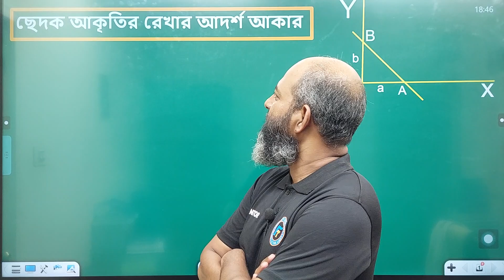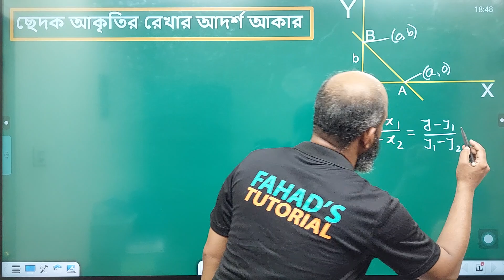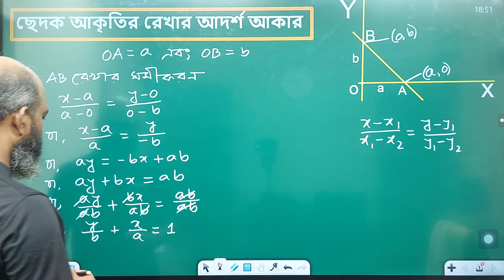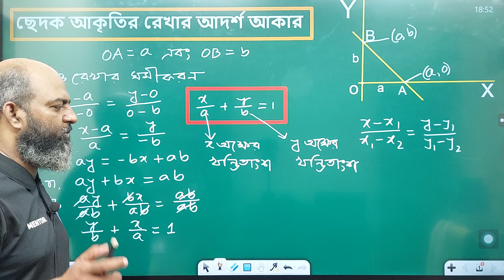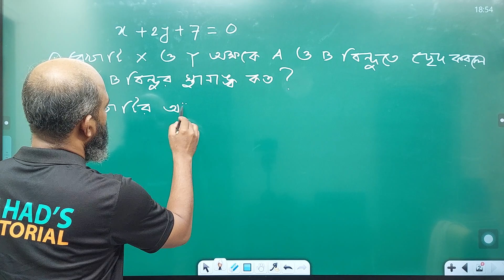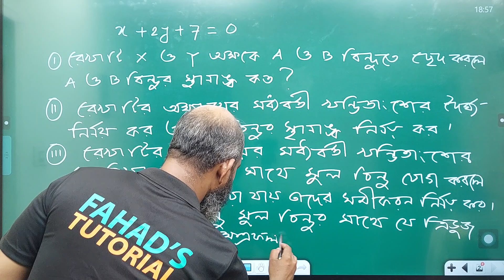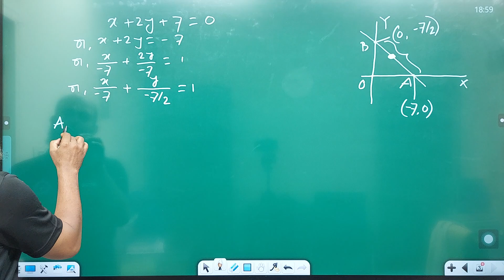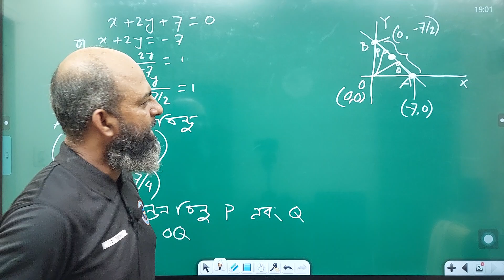ছেদক আকৃতি রেখার আদর্শ আকার | রিপন স্যার | HSC Math | Fahad's Tutorial"